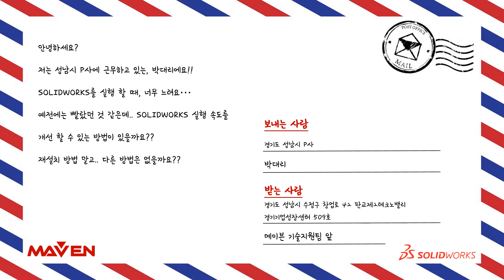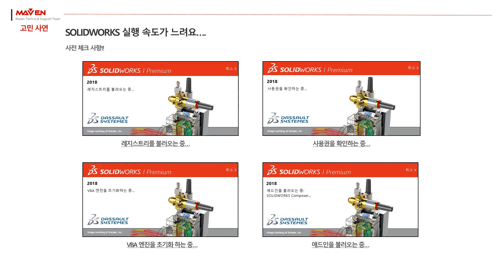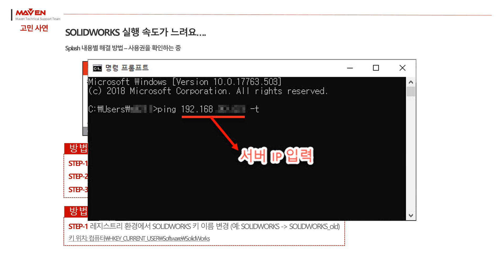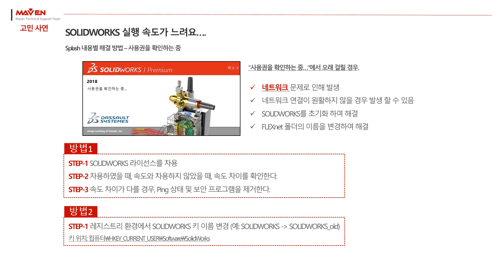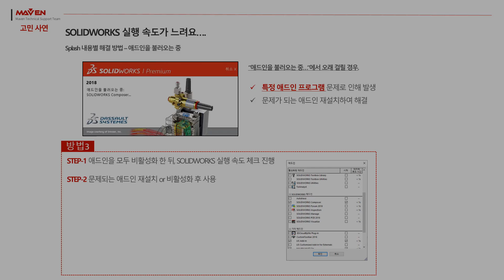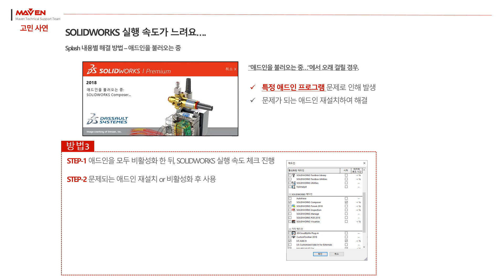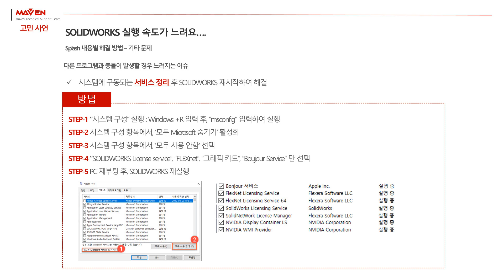솔리드웍스(SOLIDWORKS) 실행 속도가 느려졌다면 이렇게 해결해보세요! | 설계하기 좋은날 | 메이븐 MAVEN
Q. 솔리드웍스를 실행 속도가 너무 느려졌어요! 😩
A. 솔리드웍스 실행 시 제일 먼저 뜨는 Splash 화면의 문구들을 확인해보셨나요? 지연되는 문구 별로 원인과 해결 방법을 알려드립니다! 👩‍💻

솔리드웍스 전문 온라인 교육 사이트, 메이븐에듀온